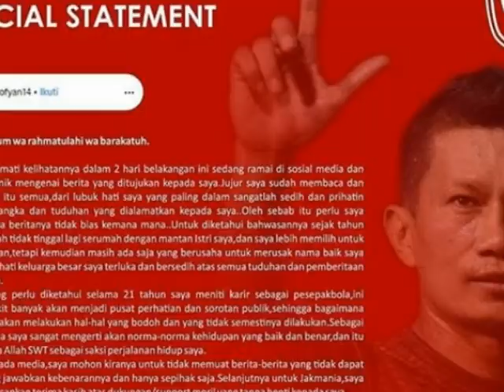Marc Klok Gabung FC Utrecht🔴Bienvenido Maranon Dinaturalisasi, Ismed Sofyan Buka Suara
Ligasatusport.com - Okeh gaes, dalam kesempatan kali ini kami akan memberikan kabar terbaru segala hal tentang Persija Jakarta per hari ini, Jumat, 20 Maret 2020. Apa sajakah itu? Berikut liputan lengkapnya:

1. Marc Klok Gabung FC Utrehct?

Dalam berita pertama kali ini, kita akan membahas tentang FC Utrecht yang tengah memantau Marc Klok. Menurut pemberitaan dari indosport.com (20/2/2020), proses kepindahan Marc Klok kembali ke FC Utrecht bukan hal yang tidak mungkin.

Salah satu opsi yang bisa menjadi jalan bagi Persija dan FC Utrecht tidak lain adalah opsi tukar guling alias tukar pemain. Dimana FC Utrecht bisa mendapatkan Marc Klok, dan Persija bisa mendapatkan salah satu pemain FC Utrecht.

2. Bienvenido Maranon Dinaturalisasi

Pemain yang sempat dirumorkan bakal gabung dengan Persija Jakarta, Bienvenido Maranon sebentar lagi bakal berstatus sebagai pemain Filipina, setelah The Azkals merencanakan bakal menjadikan Maranon sebagai ujung tombak Timnya.

Ya, pemain yang juga memiliki status sebagai Top Skorer sepanjang masa Piala AFC ini rencananya bakal menjadi pemimpin di barisan depan Timnas Filipina dalam ajang bergengsi Piala AFF 2020, melalui jalur Naturalisasi.

3. Ismed Sofyan Buka Suara

Setelah diam beberapa hari, Ismed Sofyan akhirnya buka suara. Melalui media social yang juga dilaporkan oleh pemberitaan dari tribunnews.com (20/3/2020), Ismed Sofyan menolak tudingan jika dirinya melakukan KDRT.

Pemain yang kini tengah mengambil lisensi kepelatihan itu mengatakan jika dia tidak mungkin melakukan hal-hal yang bodoh dan yang tidak semestinya dilakukan, mengingat dia adalah salah satu publik figur setelah meniti karir sepakbola selama 21 tahun.

Monggo komentarnya mas gaes...